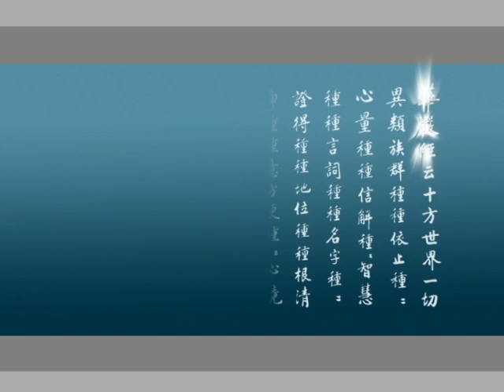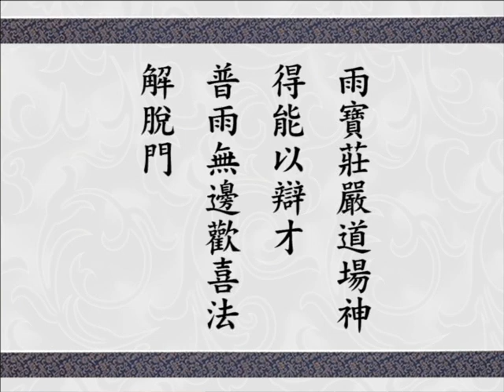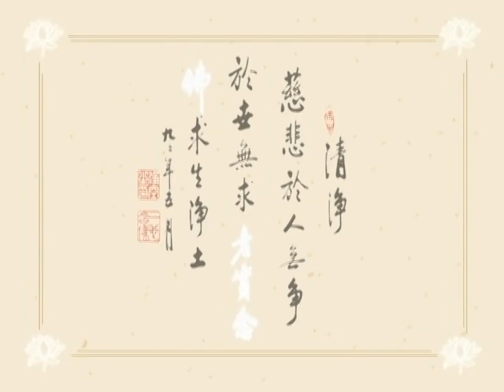Giảng Kinh Hoa Nghiêm tập 483 (HQ)